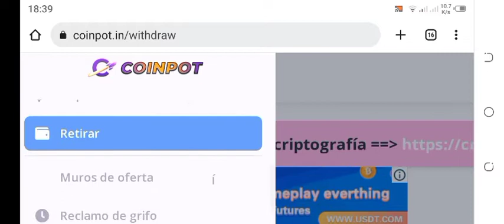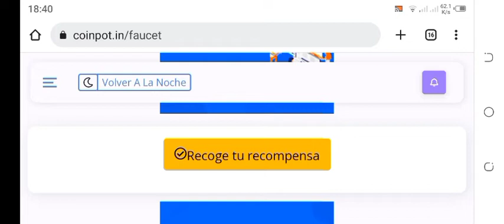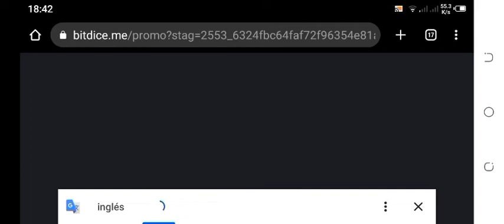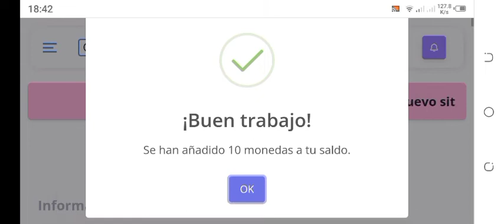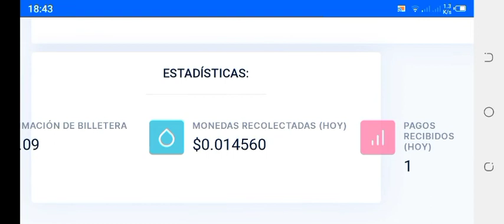Gana 0.01$ una y otra vez en Coinpot sin inversión. Nuevo retiro.